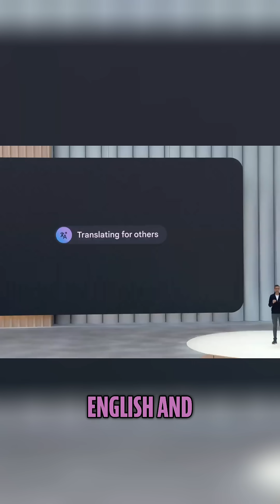UPDATE: LIVE Translation in Google Meet! 🤯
Watch how people across borders speak with live  translation seamlessly assisting the conversation! This feature is live on Google Meet for all.

Don't forget to:
💬 Share your experiences in the comments below